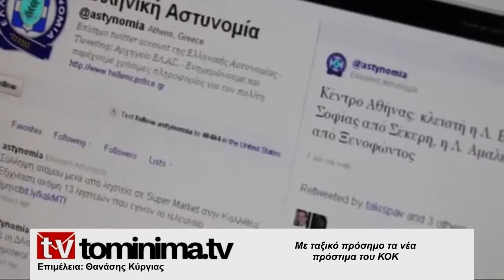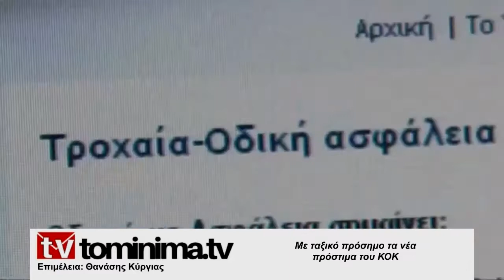Ταξικά πλέον τα πρόστιμα για παραβάσεις του ΚΟΚ